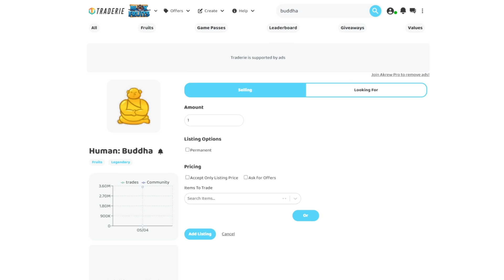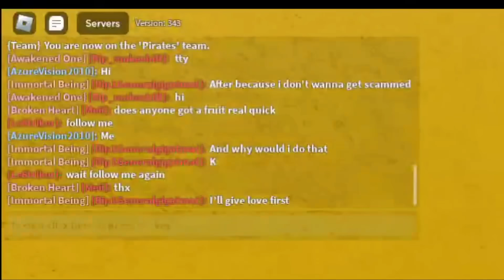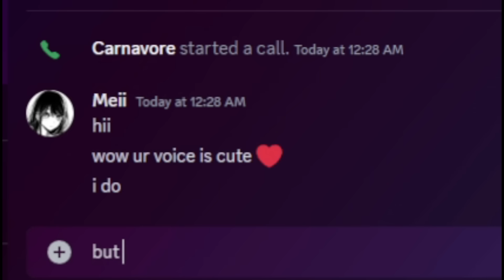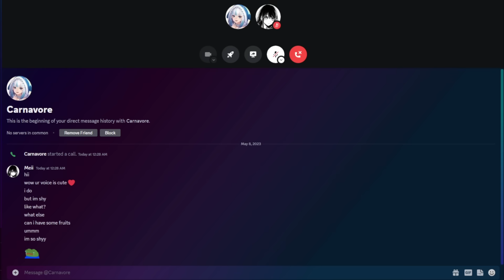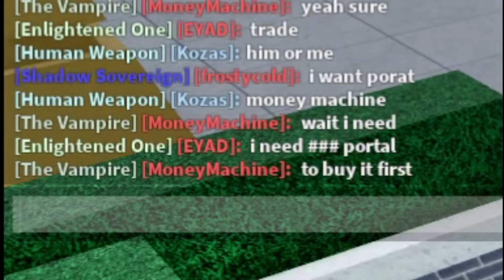Begging for FRUITS as a GIRL vs BOY for 24 Hours and this happened.. Blox Fruits Roblox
In this video I begged for fruits for 24 hours, once as a boy, twice as a girl, so I can differentiate the difference of who gets more and the results are astonishing.